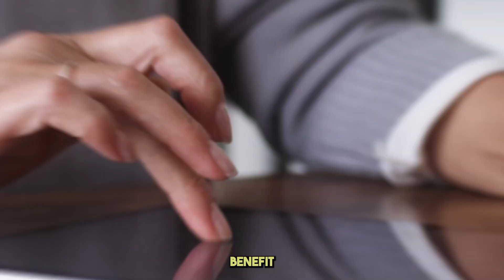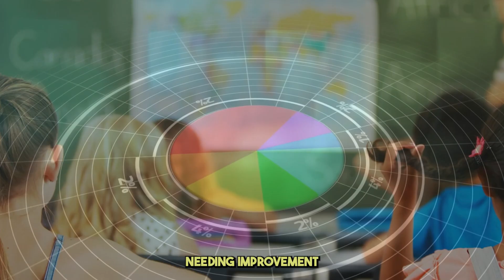The Impact of Smart Devices on Education Enhancing Learning in the Digital Age | Ai x Tech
In this episode, we explore the impact of smart devices on education and how they are enhancing learning in the digital age. As technology advances, these tools are not just improving the way we acquire knowledge; they are reshaping the entire philosophy of education.

From tablets and laptops to virtual reality headsets, smart devices are revolutionizing how students and educators engage with information. We'll discuss how these technologies support personalized learning experiences, allowing students to progress at their own pace and catering to diverse learning styles.

We'll also highlight how smart devices foster collaboration among students, enabling them to work together seamlessly, regardless of location. This adaptability has become crucial in recent times, as remote learning has emerged as a necessity.

Join us as we delve into how educators are leveraging these tools to create dynamic, engaging learning environments that enhance critical thinking and problem-solving skills. We’ll also touch on the role of data in shaping educational strategies and how emerging technologies like virtual reality are providing immersive learning experiences.